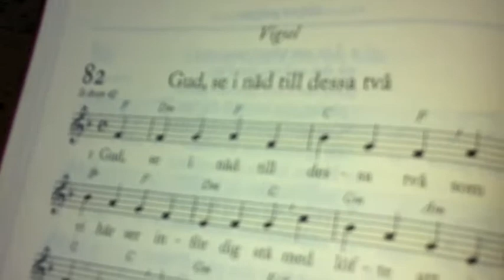Kerstin o Roger gifter sig.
Grannarna gifter sig i Eds kyrka 20 aug 2011